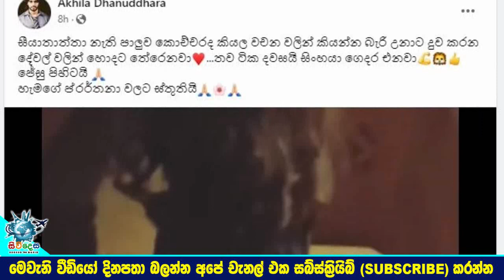අකිලගේ සකී බබා සීයා අසනීප වුනු දුකට දෙව්මැදුරට ගිහින් කරපු හැමෝගෙම ඇස් කදුලින් තෙත් කල දේ.Akila Dhan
අනේ බලන්නකෝ පැටියට සීයා නැතුව ගොඩාක් පාලු ඇති..
අනේ මගේ සීයා තාත්තා ඉක්මනට හොද කරල එවන්න ජේසුනේ...!
අකිල ධනුද්දරගේ සකී බබා සීයා අසනීප වුනු දුකට දෙව්මැදුරට ගිහින් කරපු හැමෝගෙම ඇස් කදුලින් තෙත් කල සිදුවීම.Akila Dhanudhdhara Baby